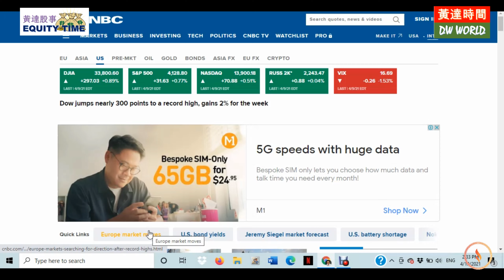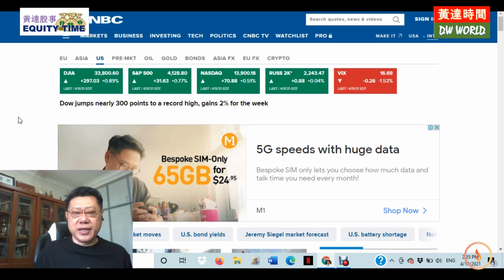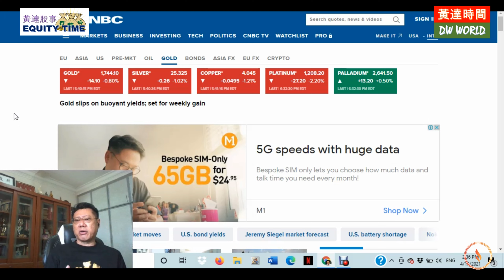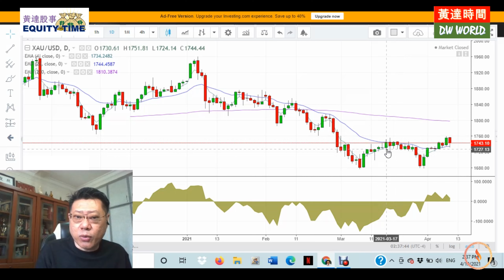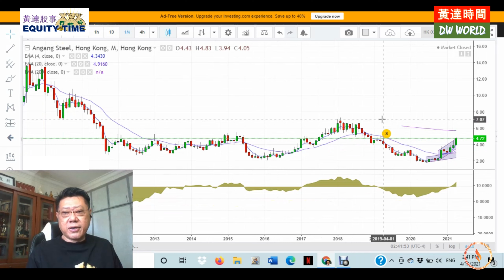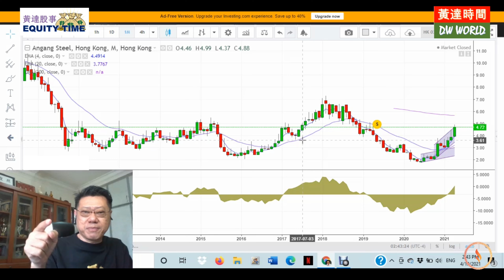OTOP 36: When Gold Regains Strength, Your Choice is HERE! (ENG) - 12-04-2021